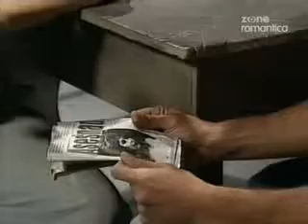Hadrova panenka (MDT) Cap. 042 1/4